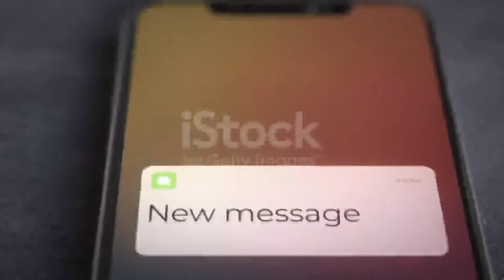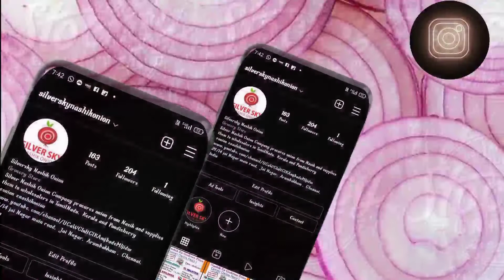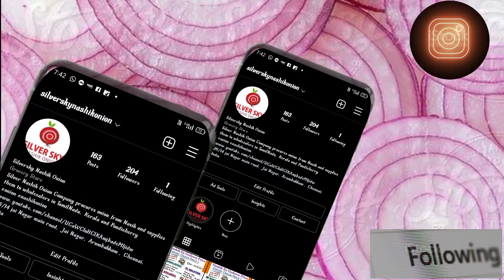Today Onion TN Kerala Export delivery price 17.5.2022/ இன்றைய வெங்காயம் விலை நிலவரம்/9087742068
LOWEST PRICE